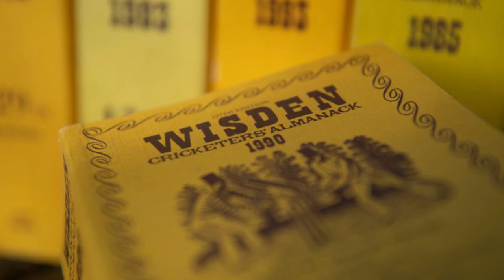විස්ඩන් නම් කල විශිෂ්ටම එක්දින ක්‍රිකට් තරු පහ අතරට මුරලිත්..